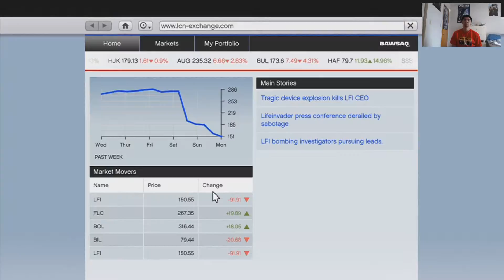Casing The Jewel Store Grand Theft Auto V Gameplay Walkthrough w/ Commentary (Part 13)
All the classic hallmarks of the groundbreaking series return, including incredible attention to detail and Grand Theft Auto's darkly humorous take on modern culture, alongside a brand new and ambitious approach to open world multiplayer.